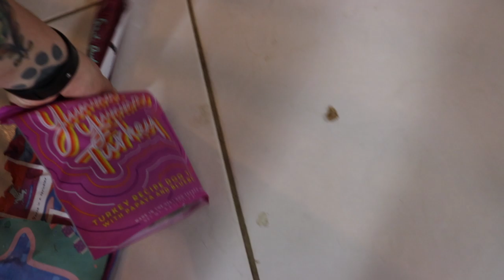Boston Terriers GONE WILD | BarkBox August 2019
Boston Terriers gone wild! It's time for August BarkBox, hope you guys enjoyed watching our pack have fun!